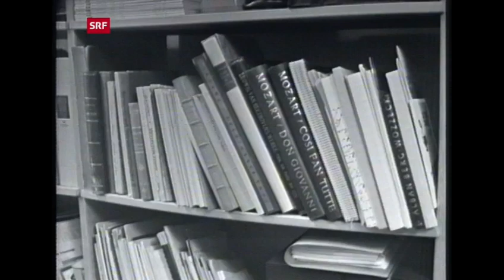Link: Rolf Liebermann 17.11.1970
Schweiz, Feldmeilen, ZH: Link-Gespräch mit dem Komponisten und Dirigenten Rolf Liebermann über seine musikalische Laufbahn, über Zwölftonmusik und sein Privatleben